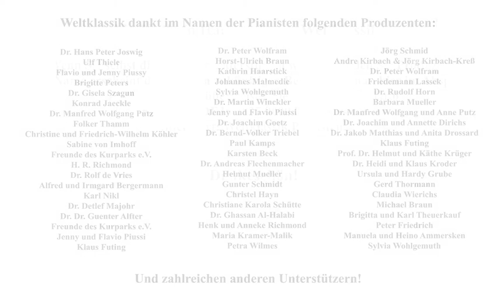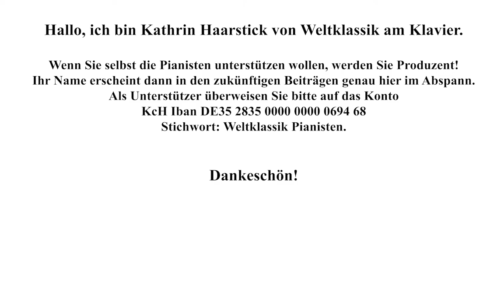Weltklassik - Johannes Thiele, Gymnasiallehrer Deutsch, Kunst, Russisch, Philosophie